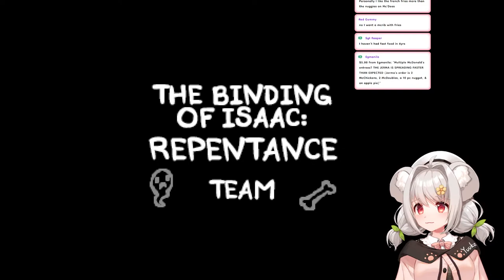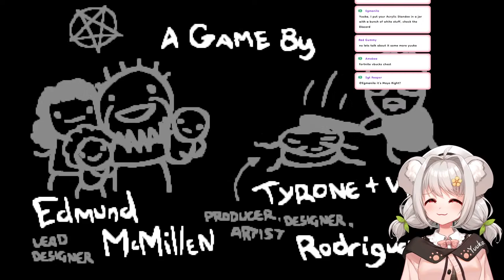The Binding of Isaac Repentance Except I'm a Vtuber and I have all the mods!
Thanks for joining my 414th stream! Baby plum is so cute I wanna give it a lil kiss on the forehead :)

I am using mods btw!!!

🌿 STREAM RULES🌿
✧ Please be respectful to everyone to the best of your ability!
✧ No spoilers or back seating unless I specifically ask for it!!!
✧ Do not mention Yuuka in other Vtubers' streams unless prompted (Each Vtuber has different rules!!!)
✧ Keep conversations between viewers to a minimum.
✧ Enjoy stream or become the next one.

🌿Social Media🌿
Please leave a follow~ I love interacting with my friends (◕ᴗ◕✿)